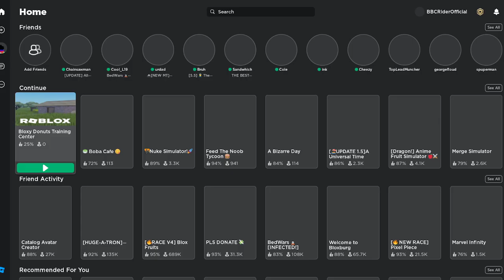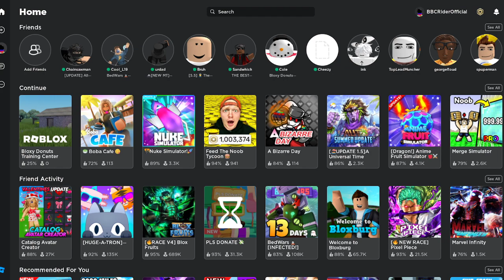Bloxy Donuts Chaos